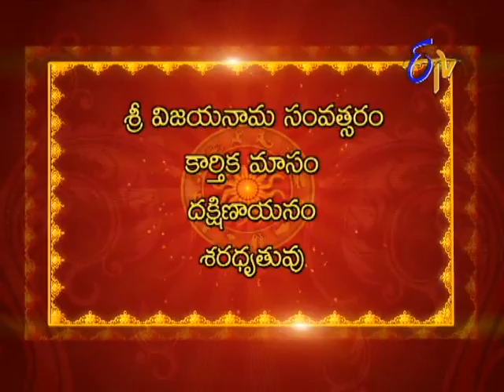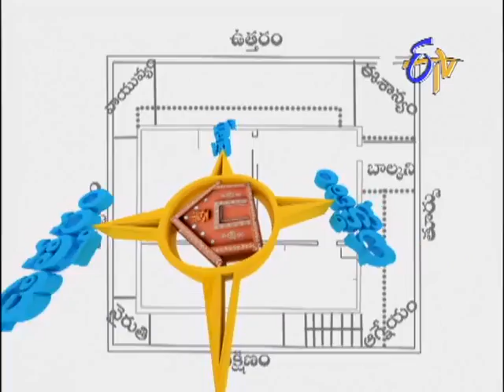Subhamastu - 19th November 2013